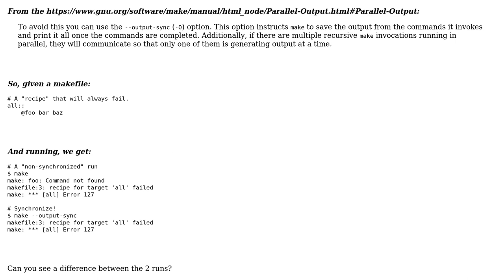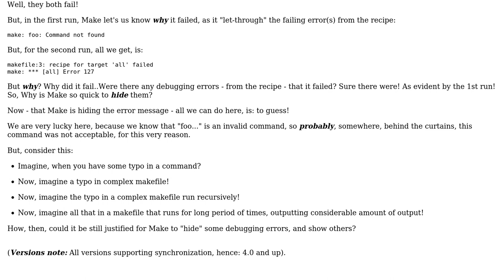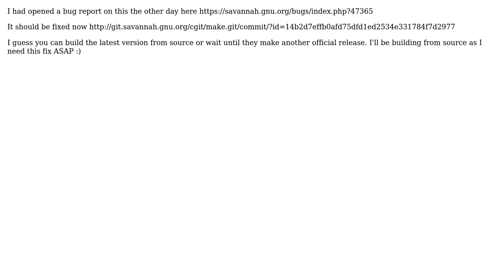How to use synchronization in makefile?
With thanks & praise to God, and with thanks to the many people who have made this project possible! | Content (except music & images) licensed under CC BY-SA | Music | Images & others | With thanks to user Ji Cha user Aaron and the Stack Exchange Network Trademarks are property of their respective owners. You are responsible for your own actions.